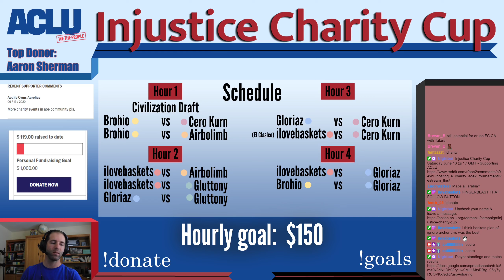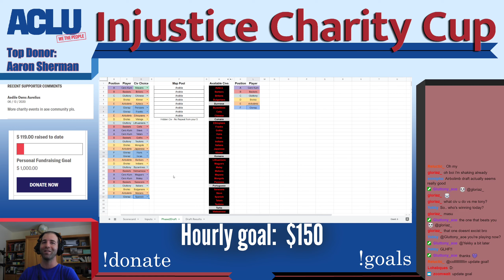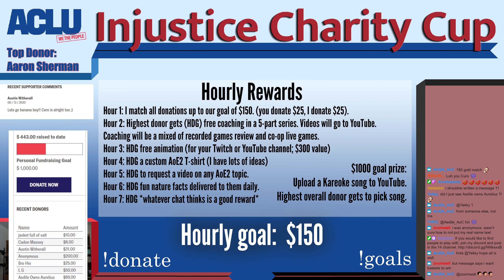Injustice Charity Cup | Player Introductions & Civilization Draft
The Injustice Charity Cup is a 1-day Age of Empires 2 Definitive Edition tournament supporting the ACLU (American Civil Liberties Union). 6 players select civilizations in a civilization draft and compete in a 1v1 round robin.